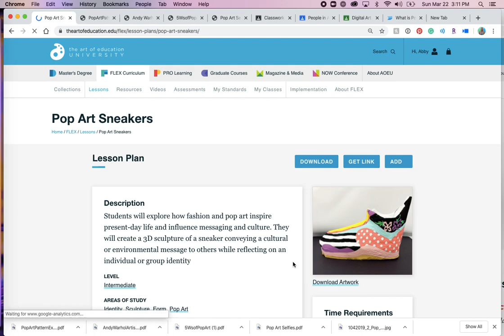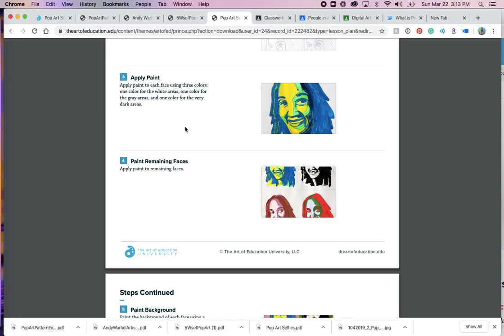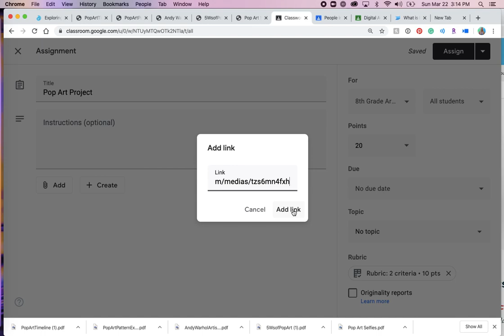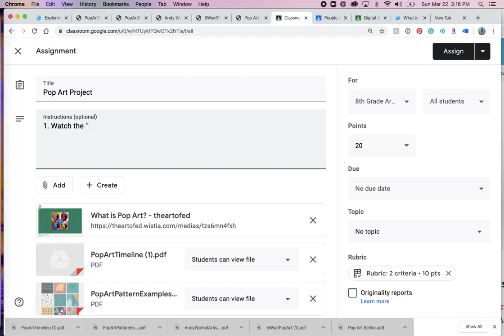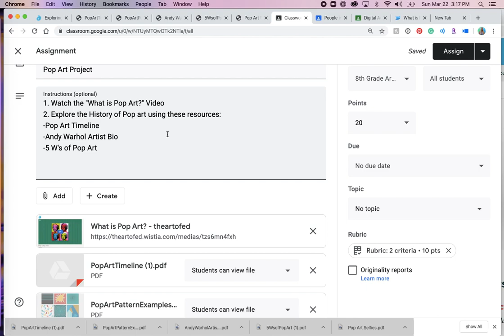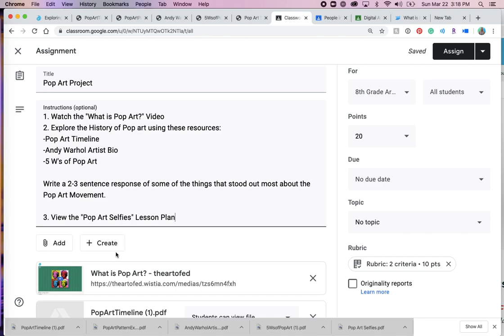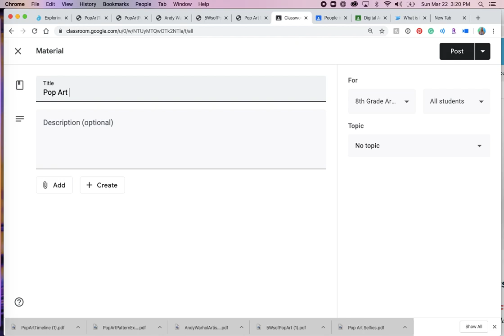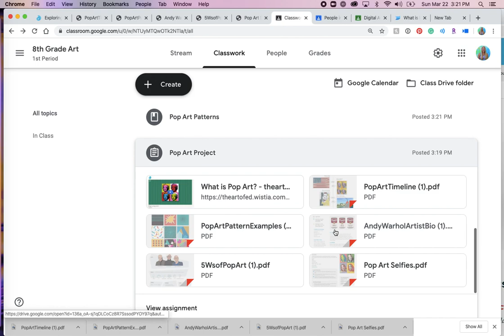Using Google Classroom in the Art Room with FLEX Curriculum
Are you using Google Classroom for eLearning for your art classes? If you're new to Google Classroom and don't know where to begin, start here!

This video will take you through a detailed look at how an assignment might look for your art students. The content used in this lesson is from the FLEX Curriculum platform that you can find